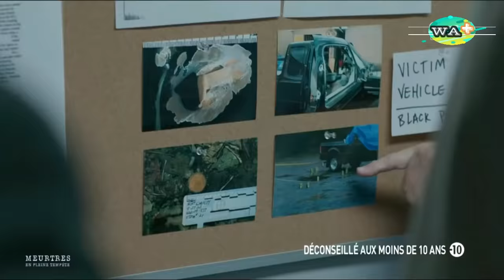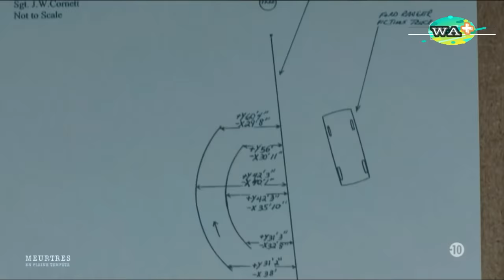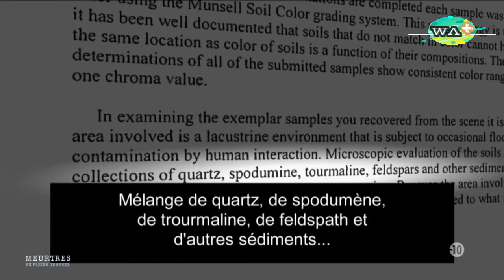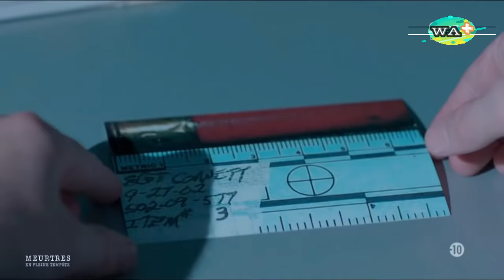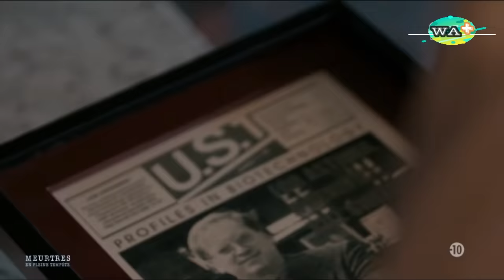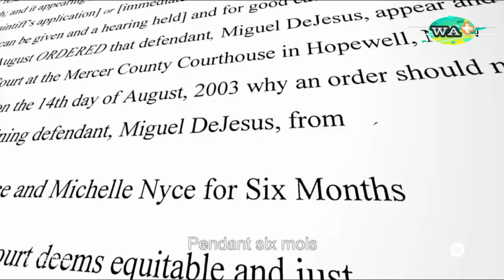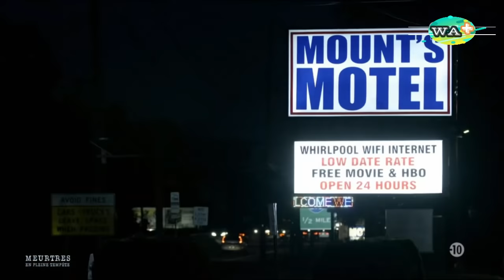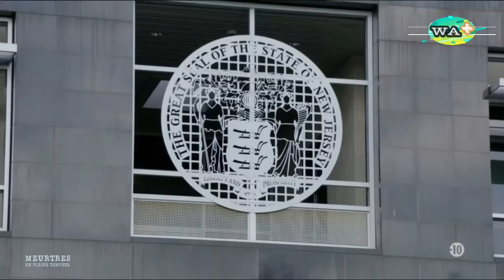MEURTRES EN PLEINE TEMPÊTE // La preuve par la boue et sur la piste verglacée Eps 5-6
Résumé // Un inconnu s'arrête à côté d'un homme de 23 ans lors d'une tempête et ouvre le feu avec un fusil de chasse. Cela ressemble à un crime parfait.
Résumé Affaire Michelle Nyce // Une femme est retrouvée morte au volant de son SUV. Il semble qu'elle ait simplement glissé sur la route verglacée. Mais des empreintes de pas suspectes alertent les enquêteurs.
Affaire Michelle Nyce, sur la piste verglacée
WEB ACTU  +  est une chaîne à but non lucratif plus près de vous . Vous retrouverez donc régulièrement une bonne dose de Vidéos :  Des reportages , des Breaking news ; des investigations et de toutes les Catégories . Soyez les bienvenus